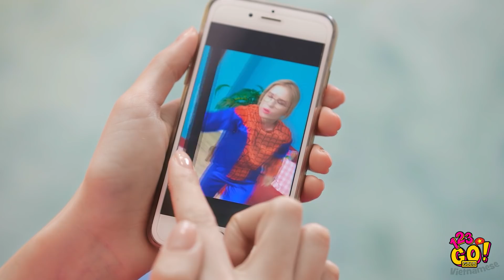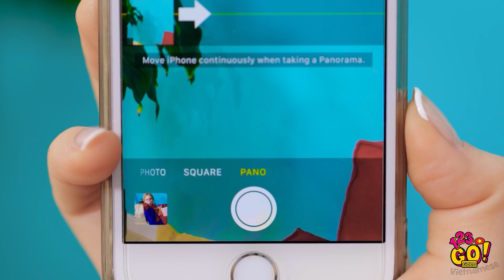MẸO CHỤP ẢNH VÀ QUAY PHIM TIK TOK || Ý tưởng và thủ thuật DIY thiên tài bởi 123 GO! GOLD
Đôi khi, một bức ảnh xinh đẹp thực sự có thể cứu rỗi cuộc đời bạn 🤳! Chúng tôi sẽ cho bạn thấy cách để trở thành một bậc thầy selfie và chụp những bức ảnh để đời 😱

Bạn sẽ biết cách chụp ảnh, cách để trông cool ngầu trong các buổi chụp hình và khiến bạn bè kinh ngạc với các hình ảnh ấn tượng của mình!

Các mẹo vặt và thủ thuật hay ho sẽ khiến cuộc đời bạn nở hoa và trông thật lộng lẫy trên TikTok hay trong cuộc sống thường ngày!

GOLD Vietnamese 👑 và nhấn nút chuông 🔔 để không bao giờ bỏ lỡ bất kì video nào của chúng tôi nhé.

Gặp lại sau nhé các bạn!

DẤU THỜI GIAN:
00:27 Các mẹo chụp ảnh ấn tượng đang lan tỏa trên TikTok
02:29 Thủ thuật chụp ảnh cho các nàng
04:31 Mẹo làm tóc ấn tượng
08:40 Mẹo vặt chụp ảnh và quay phim đơn giản
11:19 Các cảnh hỏng hài hước